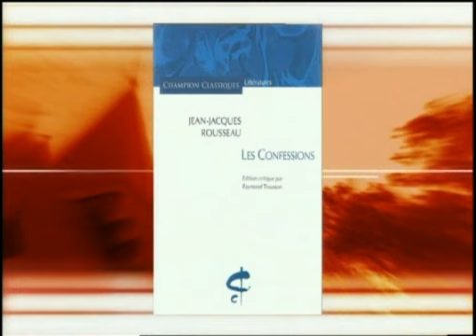Rousseau intime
Les « aveux » d’un philosophe sur les combats de sa vie
Avec :
Raymond TROUSSON, professeur émérite de l'Université libre de Bruxelles, membre de l'Académie royale de Langue et de Littérature françaises de Belgique